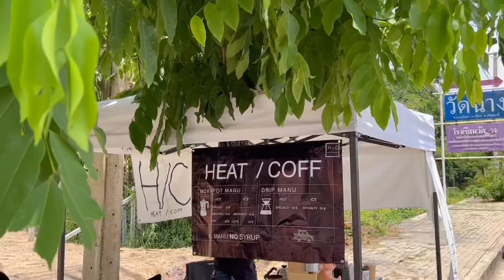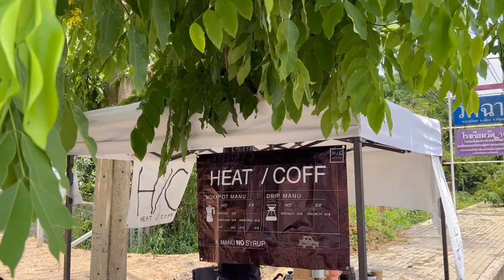ASMR Cafe Vlog Mini Coffee Shop Heatcoff Slowbar coffee Moka Pot | Tasty Inside Small Business Ideas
ASMR Cafe Vlog Mini Coffee Shop Heatcoff Slowbar coffee Moka Pot | Tasty Inside Small Business Design Ideas

- 17Slowbar coffee Cafe -
ร้านกาแฟ Slow bar ย่านปทุมธานี
Pathum - Non , Salaya Nakhonpathom
Tel .